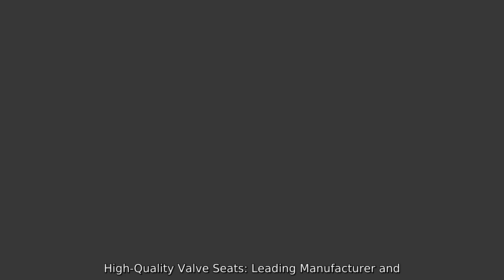High-Quality Valve Seats: Leading Manufacturer and Exporter from China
High-Quality Valve Seats: Leading Manufacturer and Exporter from China We are a factory specializing in producing high-quality PVC flanged union foot valves, PVC flange end swing bottom valves, plastic tank bottom valves, UPVC non-return valves, socket PVC water pump foot valves.